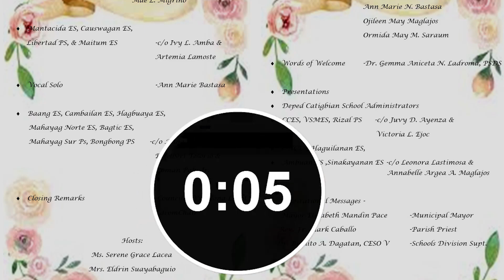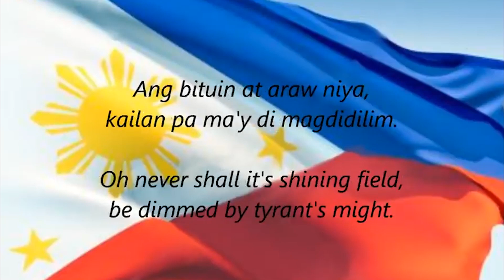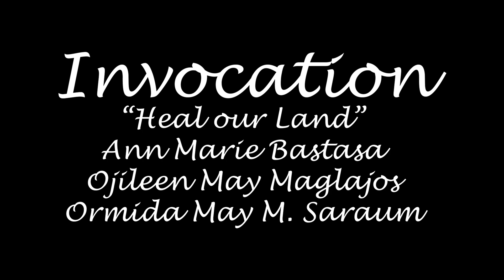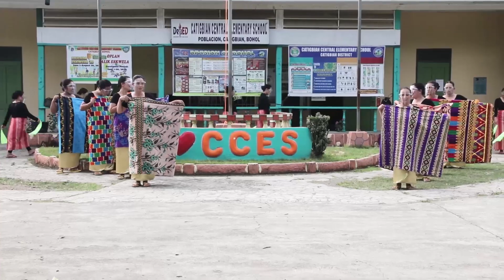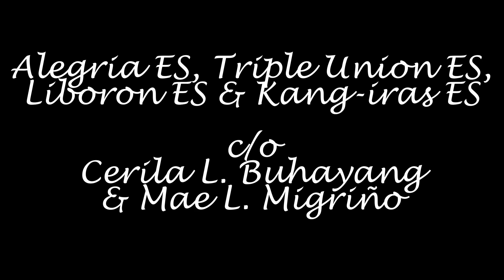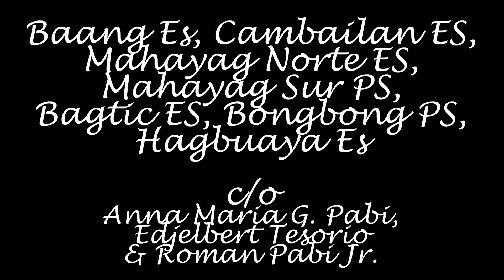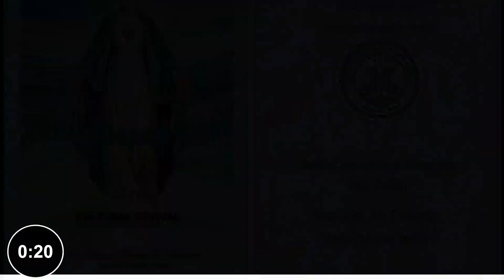Public Elementary DepEd Night 2020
Cultural Revival